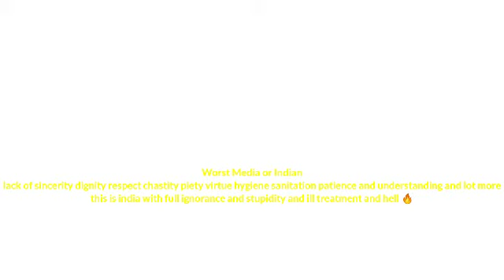Inside story of India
Controversial issues
Illogic illicit and immoral behaviour
Lacking Ethics and conduct

Washing dirty Lenin in public
Media and Politicians errorist and full of flaws and more
Watch ..